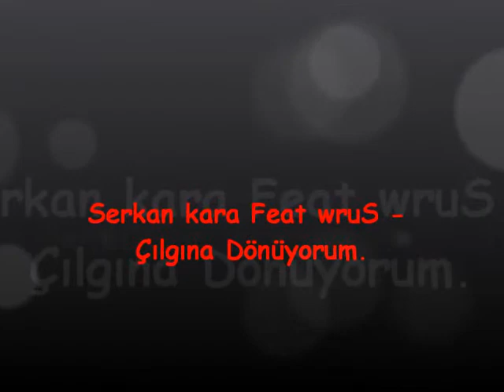Serkan kara feat wruS - Çılgına Dönüyorum..